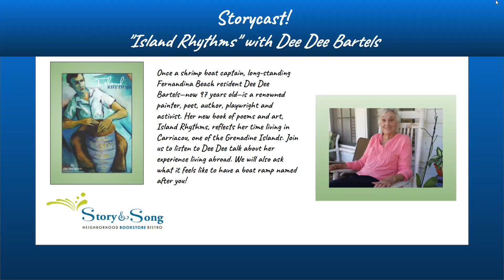"Island Rhythms" with Dee Dee Bartels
Once a shrimp boat captain, long-standing Fernandina Beach resident Dee Dee Bartels—now 97 years old—is a renowned painter, poet, author, playwright and activist. Her new book of poems and art, Island Rhythms, reflects her time living in Carriacou, one of the Grenadine Islands. Join us to listen to Dee Dee talk about her experience living abroad. We will also ask what it feels like to have a boat ramp named after you!